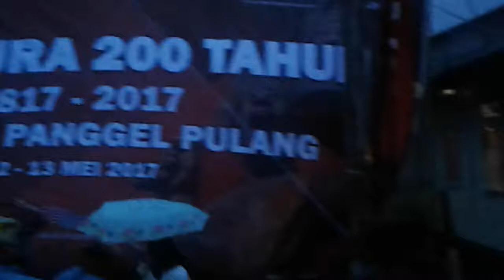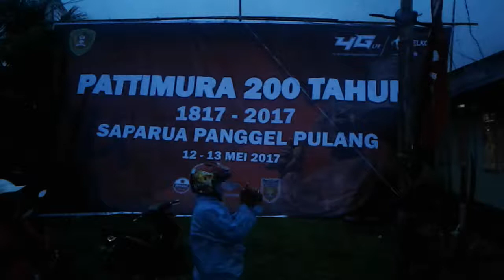CAKALELE PATTIMURA MUDA JAGA OBOR DI RUMAH THOMAS MATULESSY NEGERI HARIA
SUCCESS is the result of PERACTICITY